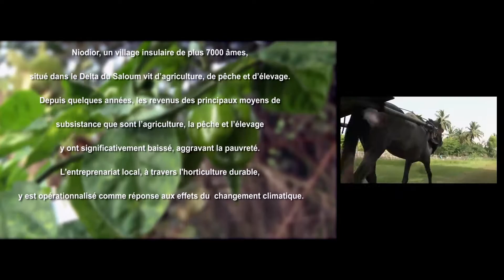NIODIOR: L'Horticulture Durable, une réponse aux effets du Changement Climatique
La plupart des interventions en matière de développement, quoique qualifiées de "participatives" suivent, dans les faits, une approche "top-down", où la responsabilité des communautés locales, durant tout le processus de diagnostic, de planification et de mise en oeuvre, est reléguée au second plan voire négligée. En conséquence, les résultats des nombreuses initiatives des pouvoirs publics, des bailleurs de fonds et des ONGs en faveur des communautés locales restent mitigés. En effet, les communautés locales dans les pays en développement se donnent encore du mal à réaliser leur bien-être.
Aujourd'hui pour plus d'efficacité et de durabilité des projets et programmes, un modèle d'intervention alternatif s'impose, surtout dans un contexte marqué par le caractère de plus en plus désastreux des extrêmes climatiques. C'est ce que ENDA Énergie est en train d'expérimenter avec les populations de Niodior.